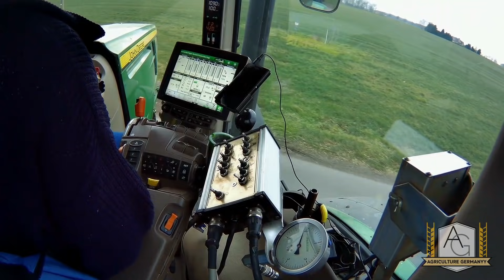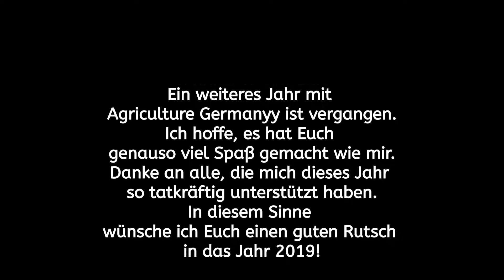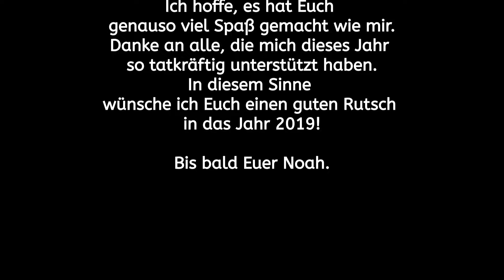Big Farming in East Germany 2018 ▶ Agriculture Germanyy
➡ weitere Infos

➡ Heute gibt es zum Jahresabschluss das Best of 2018!
Wünsche viel Spaß beim anschauen.
Über Kommentare und Bewertungen würde ich mich echt freuen 👍😉
Ein dickes Dankeschön geht an alle Freunde-Kumpels die das ganze Jahr so cool drauf waren und mich bei den vielen Aufnahmen unterstützt haben!

Nächstes Jahr wird mit neuer Technik gestartet.
Ein Gimpel wird jetzt oft im Einsatz sein.

Danke auch an mein Kumpel Tom für das Titelbild :)

Dankeschön!

 ➡ Agriculture Germanyy.